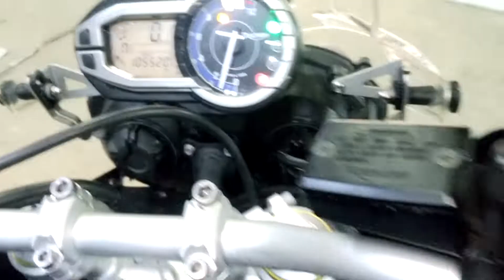Triumph TIGER 800 2013г. арт. 8251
Номер рамы: SMTTRE15B8E608251 Есть в аукционной статистике.

КОНТАКТЫ
Отдел продаж:
Мотоциклы под заказ c аукционов:
Адрес: г. ВЛАДИВОСТОК ул. КРЫГИНА, 35, с 9:30 до 18:30.